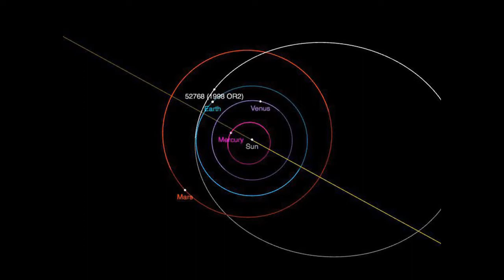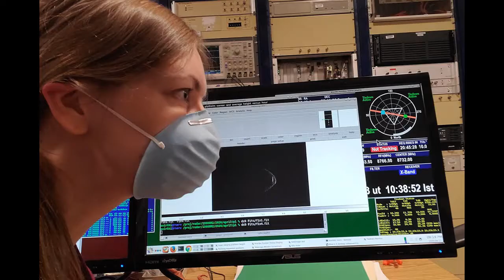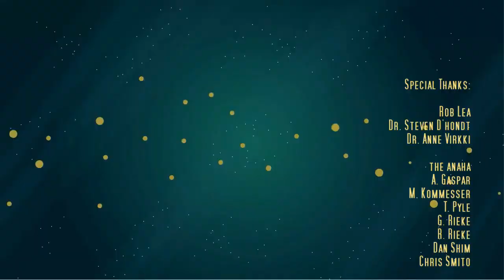Astronomy News with The Cosmic Companion April 28, 2020 - Interview with Steven D'Hondt of URI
In this week's episode of Astronomy News with The Cosmic Companion, features our first-ever video interview, with Dr. Steven D'Hondt of the University of Rhode Island. D'Hondt led a subsurface biospheres team for the NASA astrobiology institute, and he led both of the first two drilling expeditions designed to search for life under the ocean floor. A new study from the University of Tokyo suggests his work could have a significant impact in how we search for life on Mars.

We also learn that Earth will soon be visited by an asteroid the size on Manhattan – but don't worry – it's wearing a face mask! Next, we solve the mystery of a missing planet, and we learn how studying oceans on alien worlds would make for a high-pressure environment!

This episode also